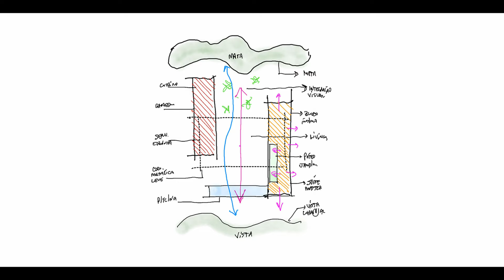JR House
The JR Residence project, located in Bragança Paulista (SP), originated from a family’s desire to enjoy their weekends surrounded by nature, in contact with a serene and broad landscape, outside the busy city of São Paulo. Therefore, the design of the residence was committed to create a cozy environment allowing a direct relationship with nature and new sensitive experiences for the family.
     Set in the highest level of the terrain, with a singular view of the horizon, the house extends through a large plateau to enhance the view. The volumes are either cantilevered, landing and extending over the land, or with openings that frame the landscape, giving the residence a feeling of infinity and, at the same time, unity and warmth.

Houses

Braganca, Paulista, Brazil
Architects: Padovani Arquitetos
Area: 900 m²
Year: 2019
Photographs: Evelyn Müller
Lead Architect: Lucas Padovani